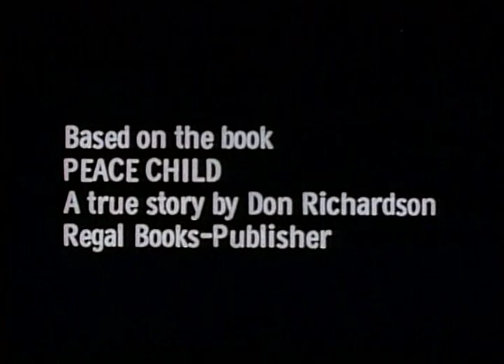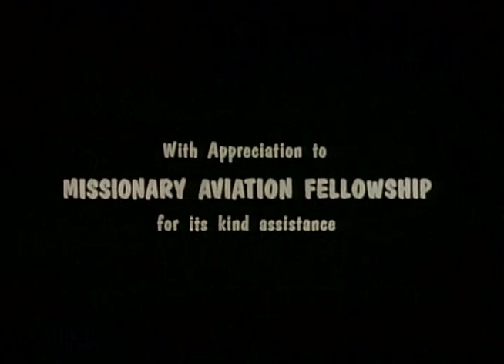Peace Child (1972) (Spanish) | Full Movie | Don & Carol Richardson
Watch Peace Child (1972) (Spanish) Full Movie on Vision Video

Filmed in the unspoiled jungles of the Southwest Pacific, "Peace Child" dramatically portrays the startling reaction of stone-age people to the Gospel.

Don and Carol Richardson respond to the call of Christ.  Careful preparation for their mission and a journey by dug-out canoe bring them to a remote rain forest inhabited by some of the world's most primitive people.  Painstakingly, they learn the language only to be shocked when the story of Judas' betrayal of Jesus makes him a hero to a people whose highest attribute is to be masters of treachery. When inter-tribal warfare breaks out, the battles continue until a warring chief offers his son as a means of bringing lasting peace.  This primitive tribal custom makes the Gospel understandable.  Lives are changed.  A church appears. Peace Child is an exceptional film blending ferocious inter-tribal warfare, expert cinematography, and Christian compassion in a dramatic re-creation of a classic missions success story. This film contains some brief nudity in the native fashion.

Director: Rolf Forsberg
Starring: Don & Carol Richardson